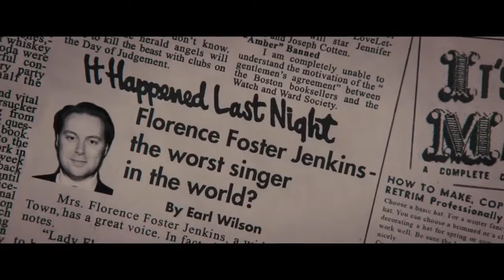Florence Foster Jenkins (2016) Trailer | Meryl Streep | Hugh Grant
Florence Foster Jenkins (2016)

The story of Florence Foster Jenkins, a New York heiress who dreamed of becoming an opera singer, despite having a terrible singing voice.

Director: Stephen Frears
Writer: Nicholas Martin
Stars: Meryl Streep, Hugh Grant, Simon Helberg